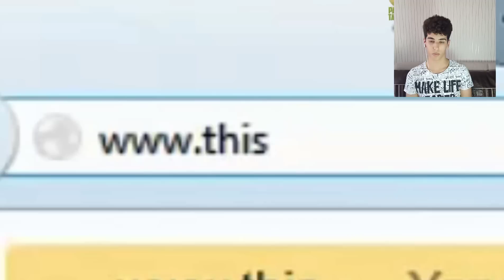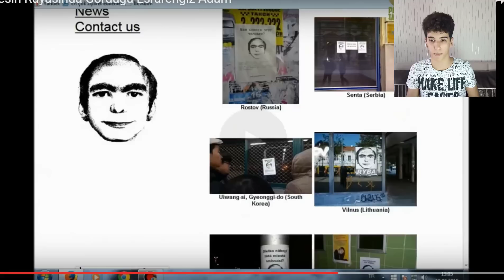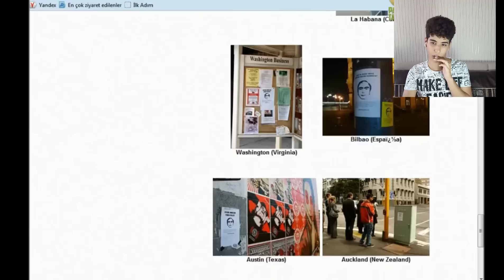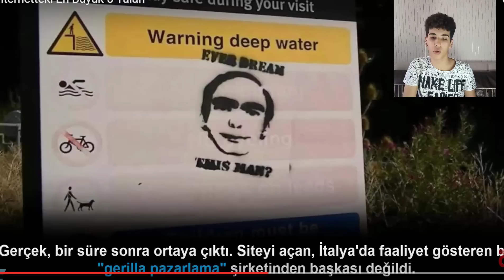Herkesin Rüyasında Gördüğü Esrarengiz Adam !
Bu videoda sürekli internette ve hayatta fenomen olan rüyalarda görünen adamı inceledik ve ortaya atılan teorilere göz attık umarım videoyu beğenirsiniz iyi seyirler .

Yüzünüzde Azıcık Tebessüm Bırakabiliyosak Ne Mutlu Bize :D İYİ SEYİRLER!! HEDEF 10.000 ABONE